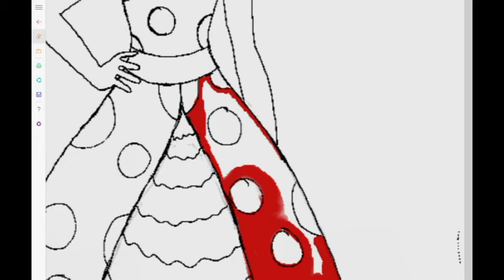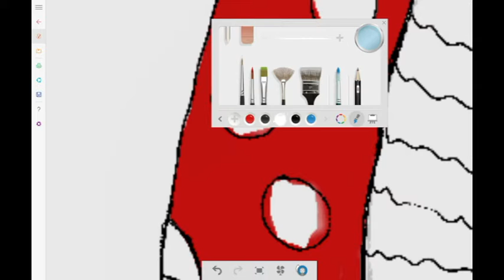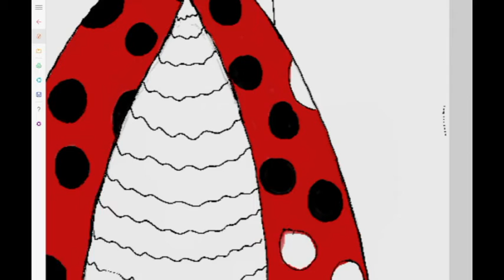Speedpaint | Ladybug Inspired Dress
Dress inspired by the Miraculous Ladybug hero Ladybug. Using music from the YouTube sound library.